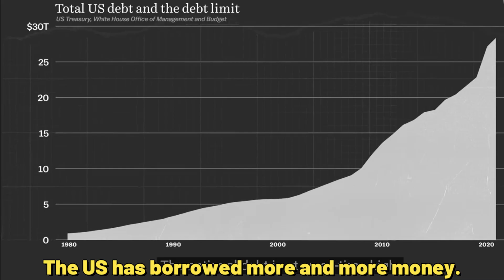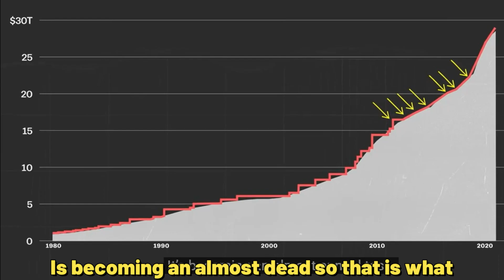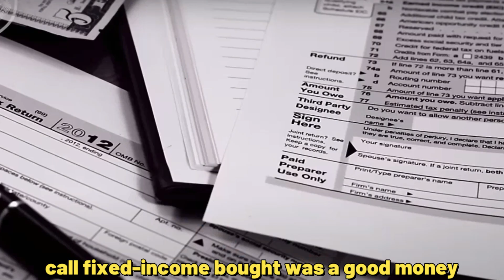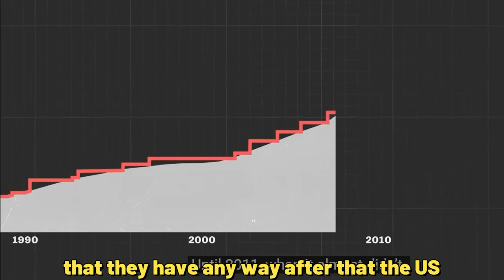Debt Ceiling: What it all Means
In this video, we'll explore what the Debt Ceiling is, we will answer a question that many of you have which is "Who does the US owe that much money to? and we will go over a few strategies you can use in order to take advantage of the market volatility caused by Debt Ceiling worries. We'll also discuss some possible implications for future economic growth.